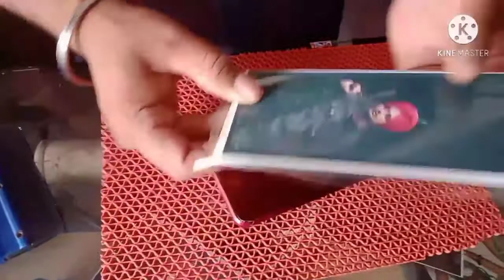mobile skin back cover 2021